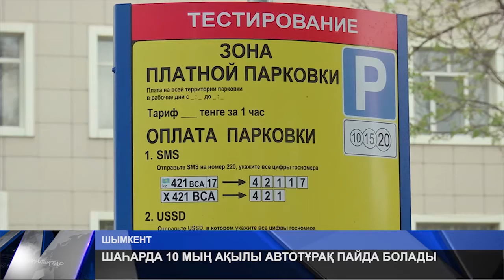ШАҺАРДА 10 МЫҢ АҚЫЛЫ АВТОТҰРАҚ ПАЙДА БОЛАДЫ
Алдағы 2-3 жылдың көлемінде Шымкент шаһарында 10 мыңға жуық ақылды, әрі ақылы автотұрақ пайда болады. Бүгіннің өзінде оның 20-сының жайы реттеліп, тестілеуден өтуде. Автокөлік жүргізушілері үшін автотұрақтардың құны қанша, төлем қалай  жүргізіледі? Әріптесім толығырақ тарқатып береді